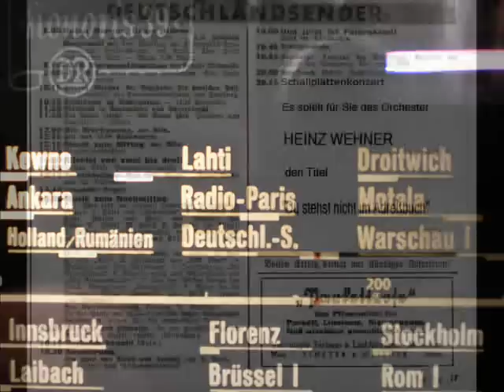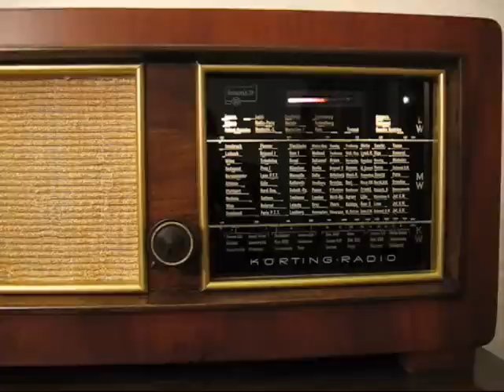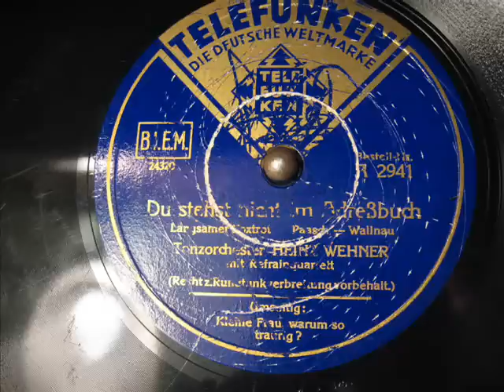Heinz Wehner - Du stehst nicht im Adressbuch (3 von 3 )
Version 3:
"Genießen" Sie den Gesang:
Orchester Heinz Wehner
Refraingesang: Heinz Wehner
Telefunken A 2941
Matritzennummer: 24320
Aufnahmejahr: 1939